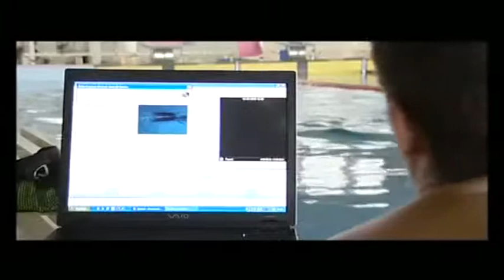Centro de Alto Rendimento Rio Maior - Natação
apresentação do Centro de Alto Rendimento Rio Maior  - Natação